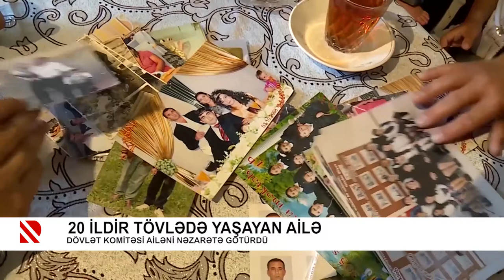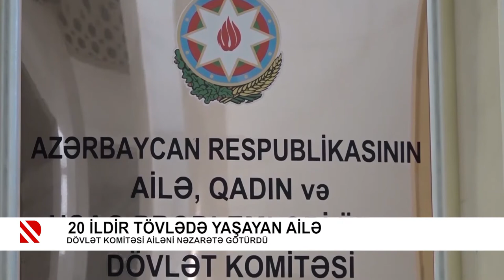20 ildir tövlədə yaşayan ailə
Dövlət Komitəsi ailəni nəzarətə götürdü